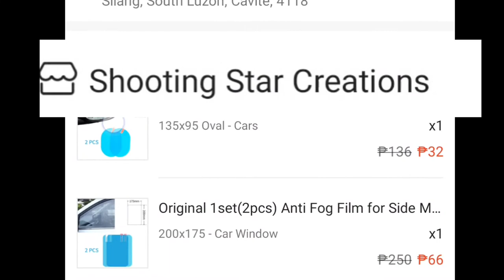Anti-fog Film for Car Mirror & Window || Installed in my Suzuki S-presso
Window & mirror anti-fog film installation for Car | Suzuki S-presso